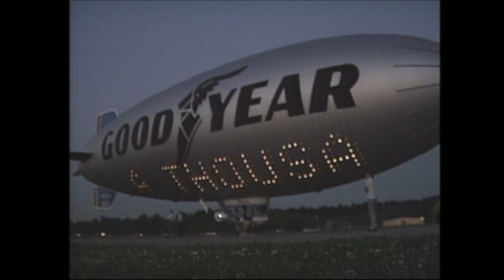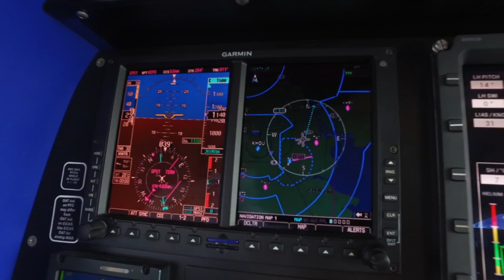History behind the Goodyear Blimp | Dave Ward's Houston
Legendary News Anchor Dave Ward dives into the history behind
 the Goodyear blimp in Houston.